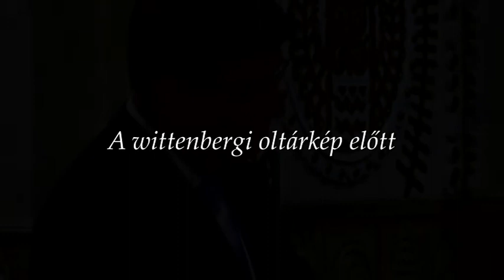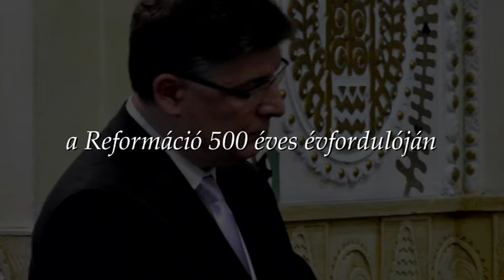A wittenbergi oltárkép előtt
Orgona improvizáció Túrmezei Erzsébet versére
Pálúr János 2017. november 5-én,
a Városligeti Fasori Református Templomban

Túrmezei Erzsébet: A Wittenbergi oltárkép előtt (1967)

Turisták belépnek, kimennek…
Századok belépnek, kimennek…
Szép ősi templom, wittenbergi.
Új meg új gyülekezet zengi
dicséretét az Úristennek.

Messziről jött magyar zarándok,
áhítattal én is megállok.
Kőbe, színekbe dermedt zsoltárt,
gót íveket és szárnyasoltárt
csendesen sorra megcsodálok.

Szószéken áll a reformátor,
s valamit számonkér a mától.
Gyülekezete vele szemben
szavát issza, figyeli csendben.
Tartása, arca nyugodt, bátor.

Középen általszegezetten
Krisztus a megváltó kereszten.
Luthernek Biblián a balja,
és jobbkeze, kinyújtott karja
Krisztusra mutat ihletetten.

Fénylik, ragyog a szárnyasoltár.
Ez vagy, Luther Márton! Ez voltál!
Ha így festett le jóbarátod,
így ismert, így hallott, így látott.
Krisztust hirdetted. Róla szóltál.

Századok belépnek, kimennek.
Múlt ad helyet ifjú jelennek.
Forrongó újban, mindig másban,
ezer meg ezer változásban
te megmaradsz mindig ilyennek.

Századok belépnek, kimennek,
ugyanannak és soha másnak,
örök Krisztus-mutatásnak.
Hirdeted jövőnek, jelennek,

mának, holnapnak… jöhet más kor…
néha korszerűtlennek látszol
ezzel az örök mozdulattal.
De minket más ma sem vigasztal.
Te így vagy ma is – reformátor.